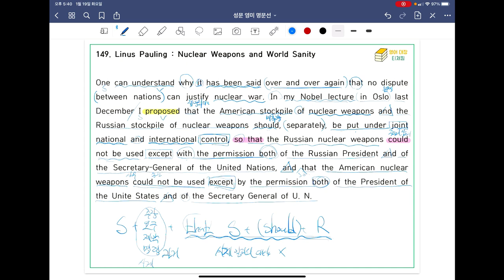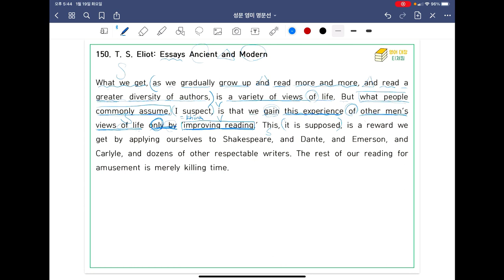[ SUNGMOON PUBLISHING ] - 「VIDEO LESSONS」: 영미 명문선 149, 150